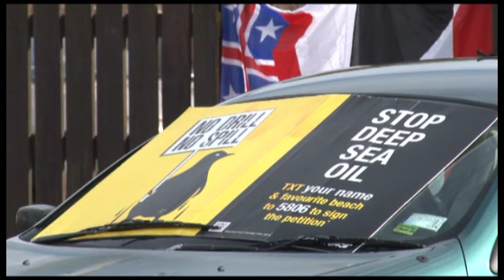Asset, Mining and Deep Sea Oil Drilling Hikoi Interview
Channel North Interview with Mike Smith, Based in Otangarei about the Assets, Mining and Deep Sea Oil Drilling.